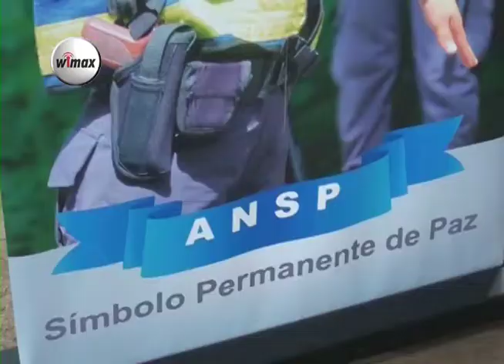ANSP entrega becas de estudio a estudiantes de Ilobasco en Cabañas